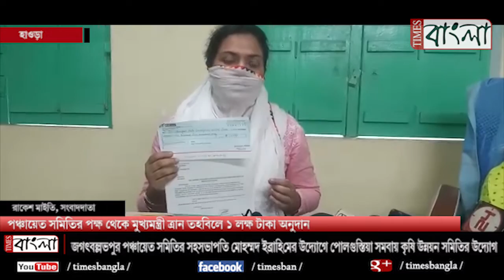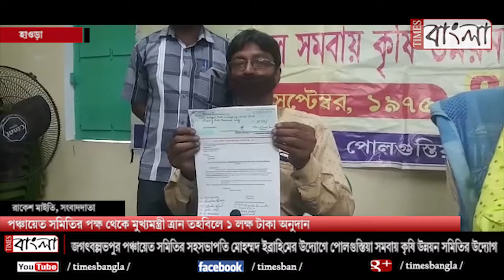পঞ্চায়েত সমিতির পক্ষ থেকে মুখ্যমন্ত্রীর ত্রান তহবিলে ১ লক্ষ টাকা অনুদান